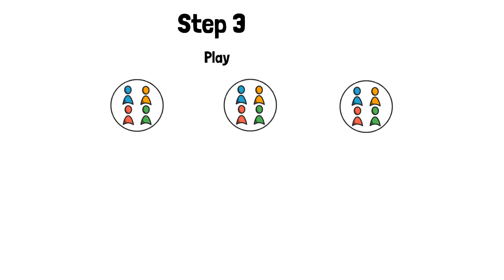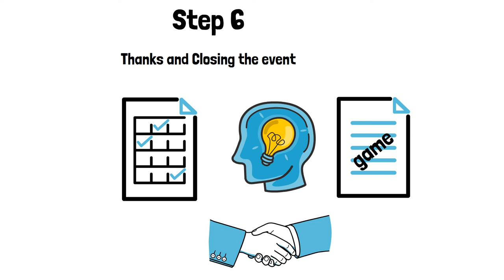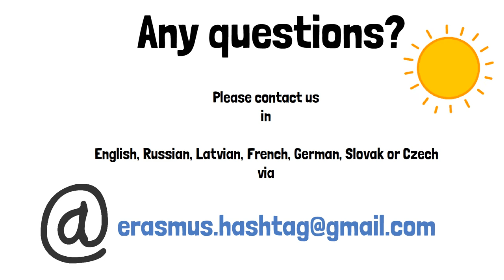HASHTAG#, the Simulation Game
«Hashtag»
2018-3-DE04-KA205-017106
Erasmus+ Project

To learn more about the simulation game download the guideline
The guideline is available in Czech, German, English, French and Latvian.